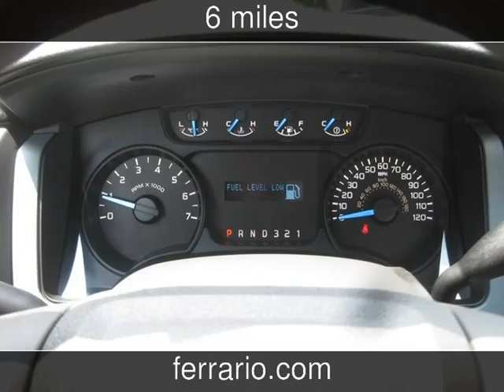2014 Ford F-150 New Cars - Towanda, PA, Sayre, PA, and Elmira,NY - 2014-07-22